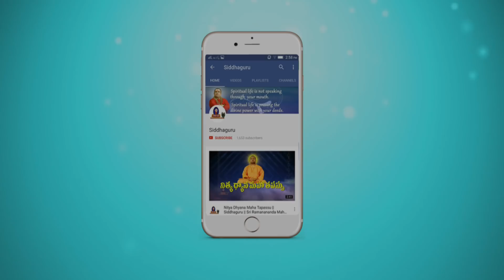How Ramanamaharshi lived in Arunachalam ? || Lesson 9 || Arunachala aksharamanamala || Siddhaguru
The 4 th Verse of Arunachala Aksharamanamala:

ఎవరికిగా నన్ను నేలితి విడిచినా ,
అఖిలము నిందించును అరుణాచలా ||

The 5 th verse of Arunachala Aksharamanamala is:
 ఈ నింద తప్పు నిన్నేటికి తలపించితి,
ఇక విడువారెవరు అరుణాచలా ||

How ramana maharshi suffered a lot to attain self realization and how he prayed Arunachaleswara through out his life, can be known from this video.